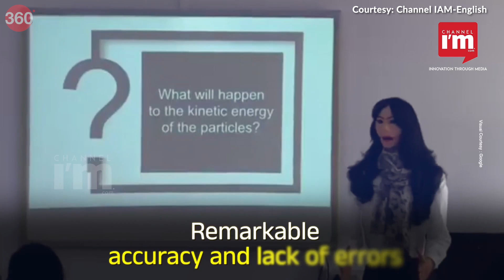Meet 'IRIS,' an AI Teacher Robot Now in Kerala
Join our Anchor & Producer Neha Singh in unveiling 'IRIS,' the state-of-the-art AI teacher robot transforming education in Kerala. Created by Makerlabs Edutech under the ATAL Tinkering Lab, IRIS can navigate classrooms, communicate in multiple languages, and cater to students from nursery to class 12th. Explore the future of education with insights on other AI teacher robots like 'Eagle' in Bengaluru and 'Shalu Madam' at Kendra Vidyalaya IIT Bombay. Share your views on whether AI teacher robots will revolutionize or disrupt traditional teaching methods in the comments. Stay informed on AI, science, and tech trends with Gadgets 360.